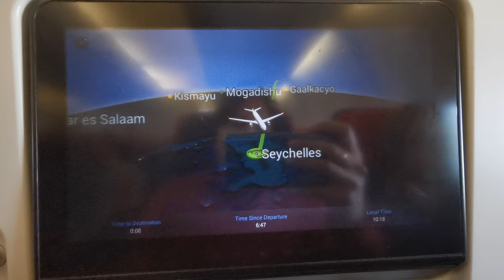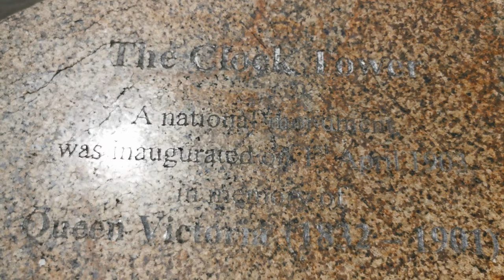[4K] Seychelles Travel Vlog Part 1 travelvlog traveling seychelles sey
Part 1 of our Travel Holiday In Seychelles where we stay for 14 days in this part all was shoot at Mahe Island where we stay for 7 days before we go to Praslin Island.

We stayed at Anse Royale near the beach and almost every other day to go and see few places of Mahe Island.

Please visit the link below of my previous travel